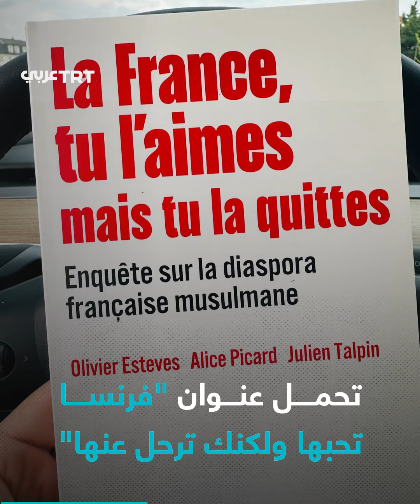لماذا يهاجر المسلمون الفرنسيون من فرنسا ولا يرغبون في العودة إليها؟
يختنقون فيها بسبب العنصرية الدينية.. هجرة واسعة لمسلمي فرنسا ذوي الكفاءات العالية فراراً من الإسلاموفوبيا. دراسة أكاديمية جديدة تسلِّط الضوء لأول مرة على ظاهرة تتنامى سريعاً، ما التفاصيل؟